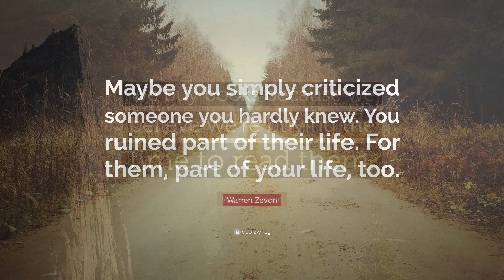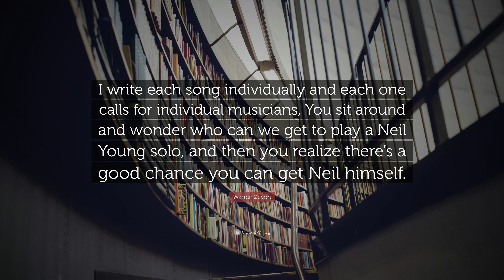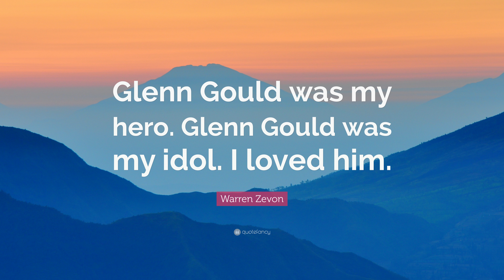TOP 20 Warren Zevon Quotes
“I’ll sleep when I’m dead.”
— Warren Zevon (00:00)

“Enjoy every sandwich.”
— Warren Zevon (00:07)

“Maybe you simply criticized someone you hardly knew. You ruined part of their life. For them, part of your life, too.”
— Warren Zevon (00:14)

“We buy books because we believe we’re buying the time to read them.”
— Warren Zevon (00:21)

“I saw a Werewolf with a Chinese menu in his hand.”
— Warren Zevon (00:28)

“Send lawyers, guns, and money. Dad, get me out of this.”
— Warren Zevon (00:35)

“I like wherever I am. That’s my big secret.”
— Warren Zevon (00:42)

“Speaking as one who has abused privilege a long time, I tell you, it’s great to be alive.”
— Warren Zevon (00:49)

“It’s hard to find a girl with a heart of gold, when you’re living in a four letter world.”
— Warren Zevon (00:56)

“I write each song individually and each one calls for individual musicians, You sit around and wonder who can we get to play a Neil Young solo, and then you realize there’s a good chance you can get Neil himself.”
— Warren Zevon (01:03)

“My father was a boxer, though. So, I have a particular interest in Ray Mancini, I think.”
— Warren Zevon (01:10)

“LeRoy says there’s something you should know, not everybody has a place to go. And home is just a place to hang your head, and dream of things to do in Denver when you’re dead.”
— Warren Zevon (01:17)

“I’m drinking here break motor oil and Bombay gin, I’ll sleep when I’m dead.”
— Warren Zevon (01:24)

“There’s nothing romantic, nothing grand, nothing heroic, nothing brave, nothing like that about drinking. It’s a real coward’s death.”
— Warren Zevon (01:31)

“But there’s a thin line between songwriting and arranging.”
— Warren Zevon (01:38)

“Little old lady got mutilated late last night, werewolves of London, again.”
— Warren Zevon (01:45)

“Dylan doesn’t have to make Blonde On Blonde every time.”
— Warren Zevon (01:52)

“Glenn Gould was my hero. Glenn Gould was my idol. I loved him.”
— Warren Zevon (01:59)

“Recording at home enables one to eliminate the demo stage, and the presentation stage in the studio, too.”
— Warren Zevon (02:06)

“I can saw a woman in two – but you won’t want to look in the box when I’m through.”
— Warren Zevon (02:13)